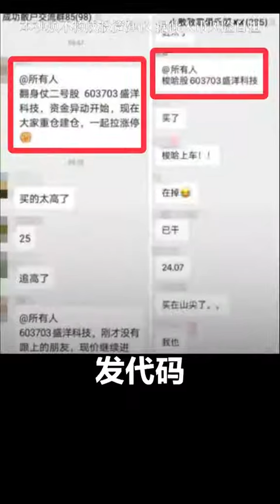重要瞬间，重磅人物，最新热点，事实真相，传递有价值的信息。经济 市场 国际 财经 【经济快讯】 大师推票？小心骗局！为什么N哥从来不发代码？我也是有苦衷的